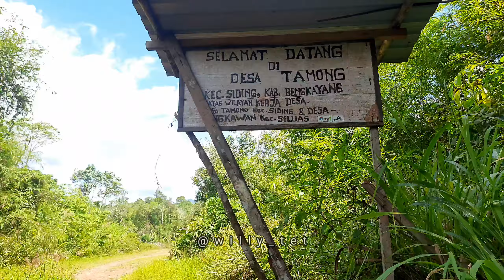Riam Bidadari || Riam Pelangi || Riam Kuwe / Cikuwe || Ds. Tamong Kec Siding Kab. Bengkayang KalBar